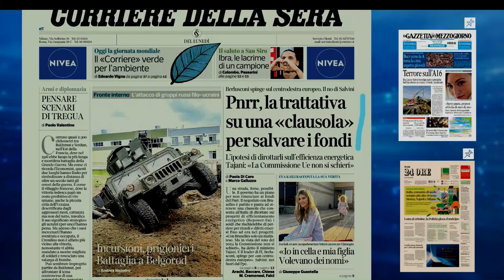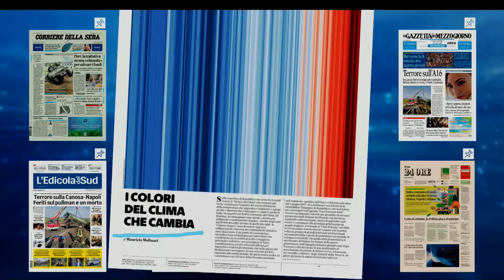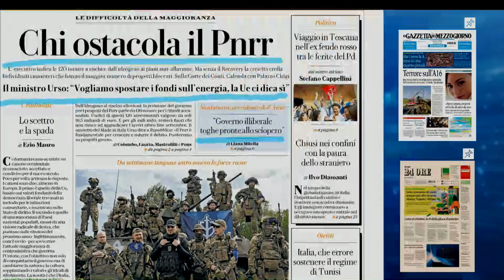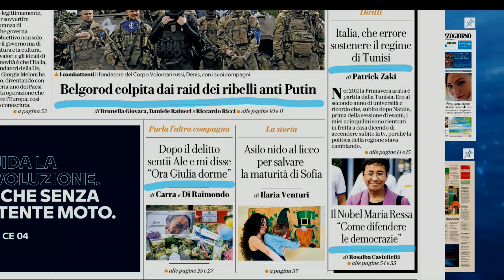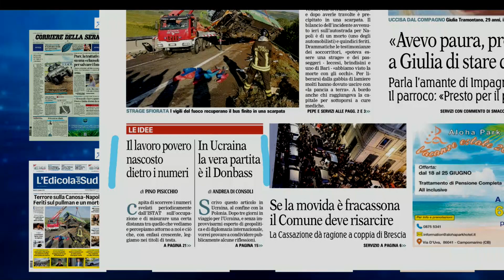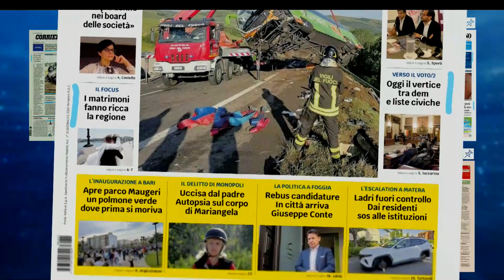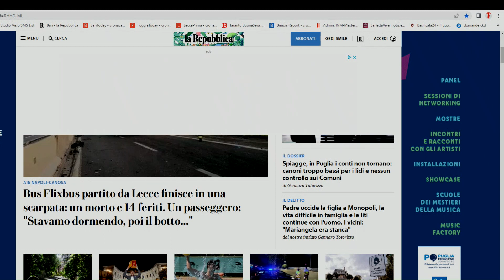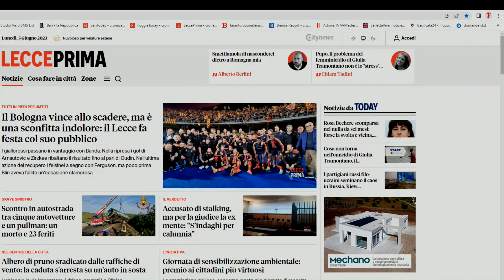Rassegna stampa 5 giugno 2023